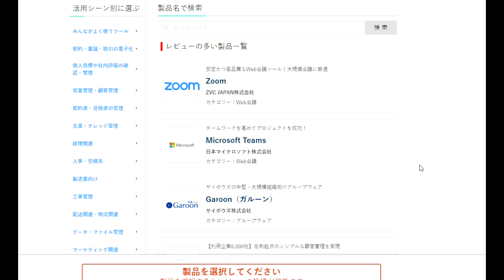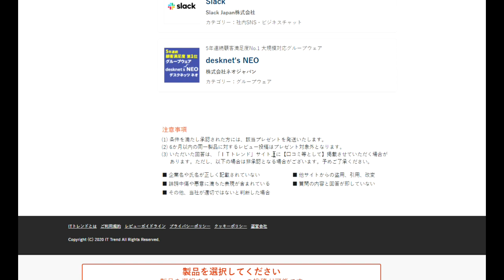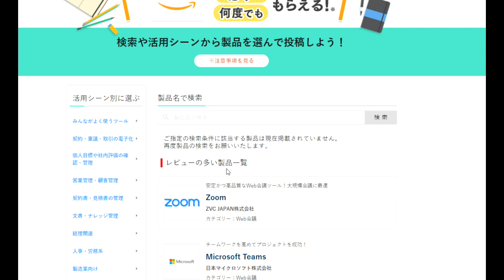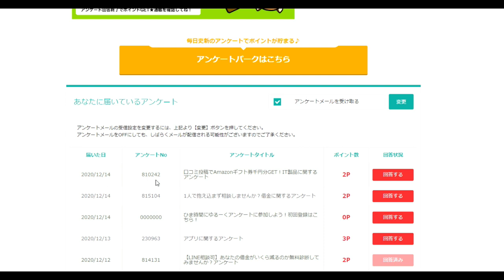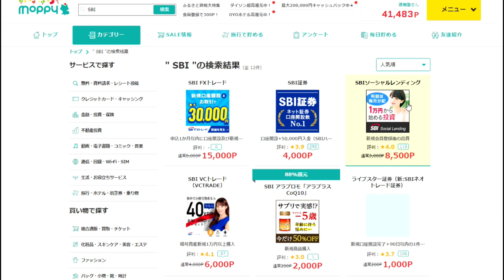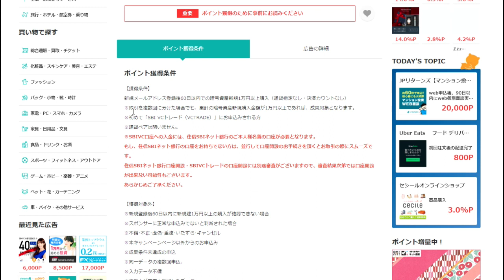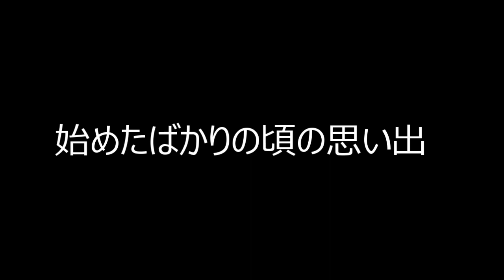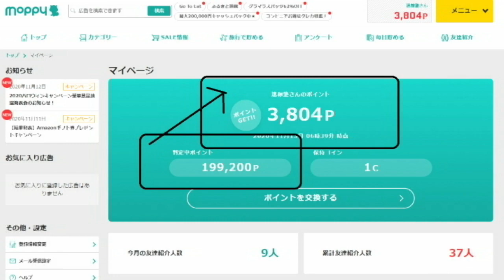【隠居TV】モッピーでアンケート拾っていたら「10000円に出会えた！」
むちゃむちゃ簡単な「10000円」はモッピー登録から

「件名：速稼塾（あなたのお名前）」